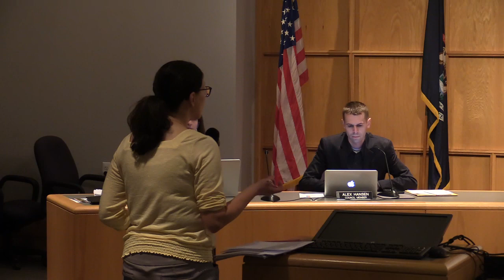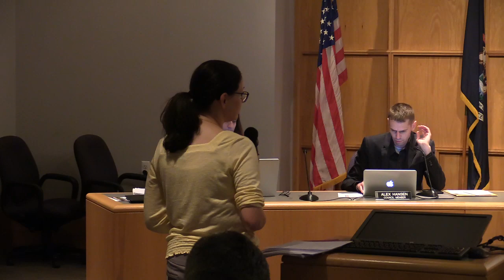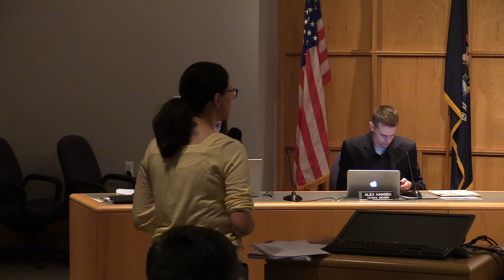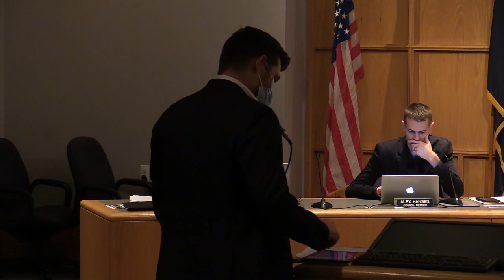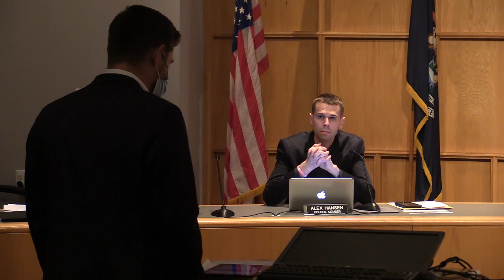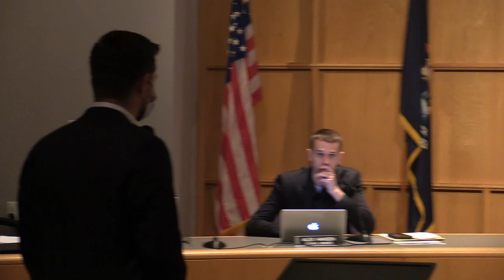South Lyon City Council Sept 12 2022